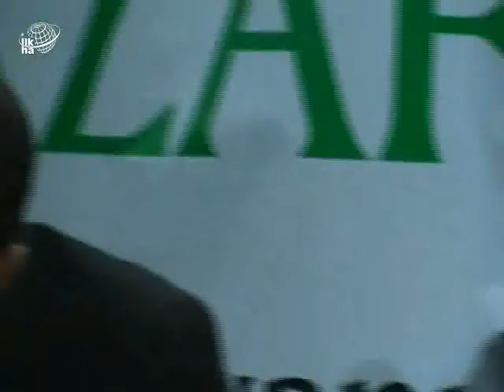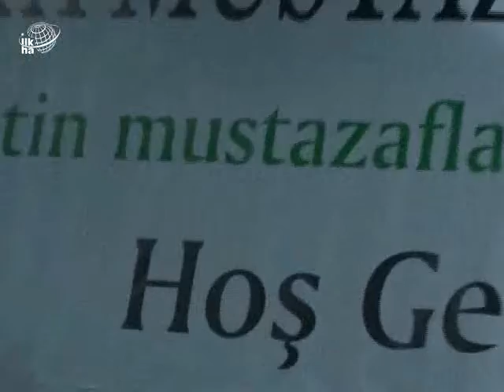Zalimler Kendi İktidarlarını Mazlumların Kanları Üzerine Kurdular - 19 Mart 2012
Mustazaf Der, Dünya Mustazafları Haftası münasebetiyle 'Ümmetin Mustazafları Buluşuyor' paneli düzenleyerek dünya mazlum ve mustazafları yâd etti. Panelde yapılan konuşmalarda Şeyh Said, Şeyh Ahmed Yasin ve Halepçe vurgusu ön plandaydı.

Değerli İzleyicilerimiz;

TÜRKÇE

KÜRTÇE-KURMANCI

ARAPÇA

İNGİLİZCE

FARSÇA

KÜRTÇE-SORANİ